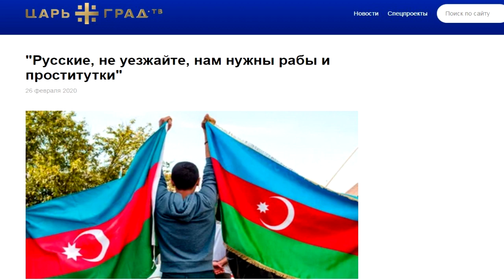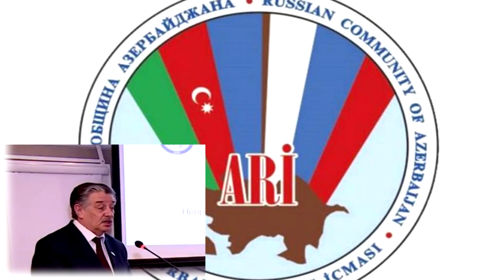Русская община Азербайджана направила официальное письмо генпрокурору России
Русская община Азербайджана направила официальное письмо генеральному прокурору Российской Федерации Игорю Краснову в связи с предвзятой и открыто искажающей события 20 января 1990 года, статьей
Владимира Хомякова, размещённой на сайте телеканала "Царьград"